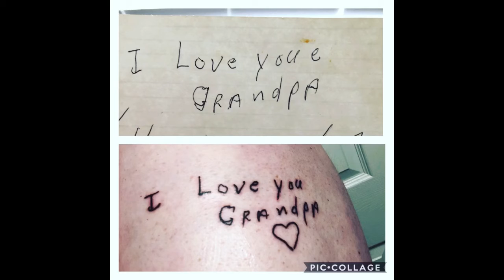Showing my Grandpa the tattoo I got for him... Grandpa Moore. ❤️